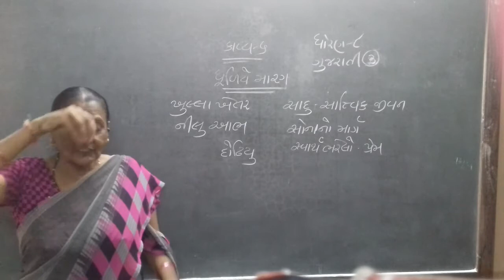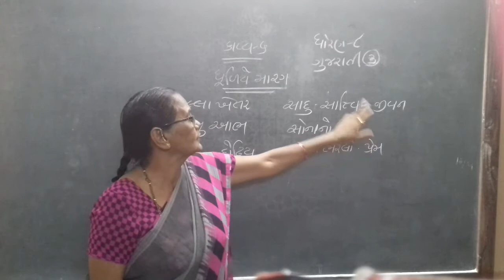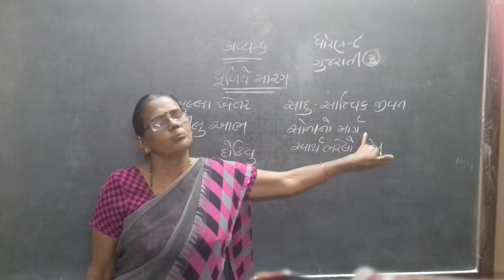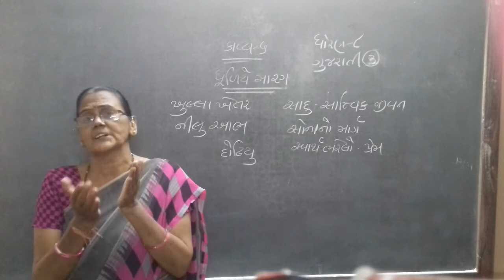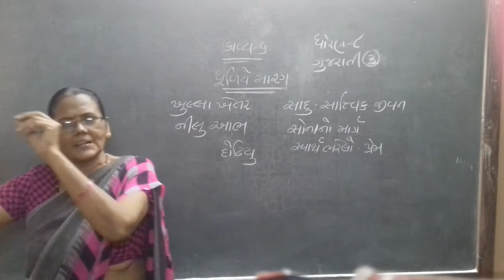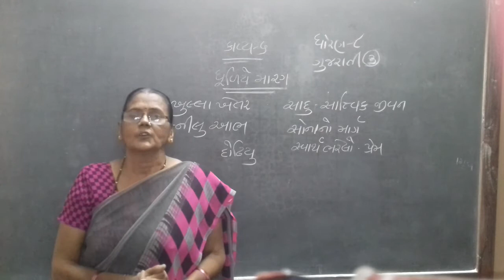ધોરણ 8 વિષય ગુજરાતી